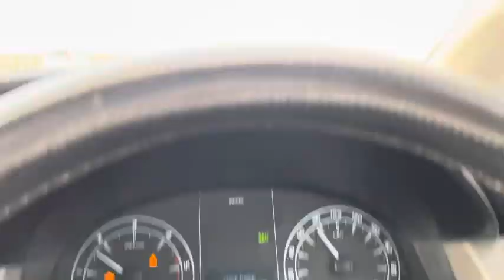Two days local duty crysta innova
Instagram I'd -